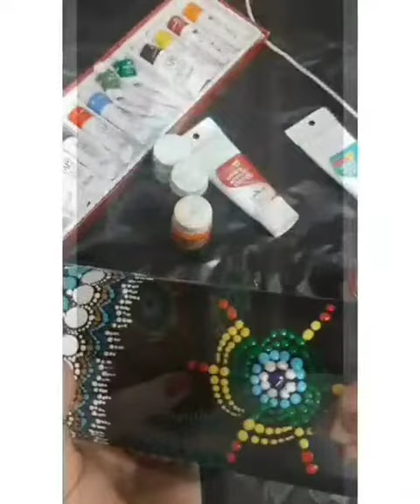Dot Painting On Bottle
Dot art on bottle using basic tools available at home.
Tools: Earbuds, Toothpick, Pencil, Board pins
Colors: Acrylic Paint